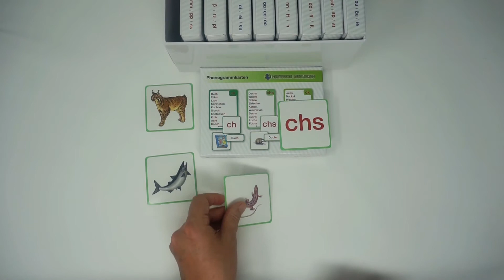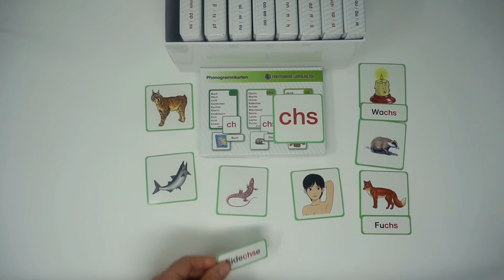Phonogrammkarten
Die Phonogrammkarten machen den Kindern mit Hilfe von Textkarten und Bildern auch schwierige Phonogramme vertraut. Ein Legematerial mit insgesamt 27 Phonogrammen für den Deutschunterricht in der Grundstufe.